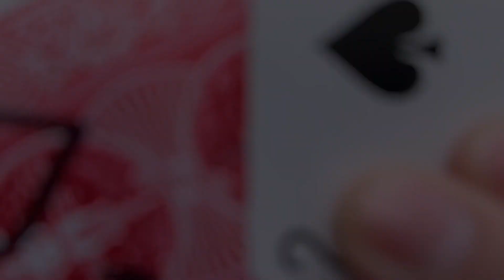HALLUCINATION / ハルシネーション（漸進インク予言）